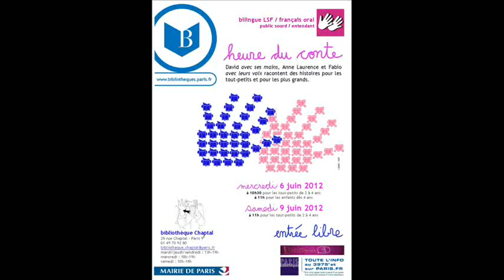6 et 9 juin 2012 : Heure du Conte bilingue